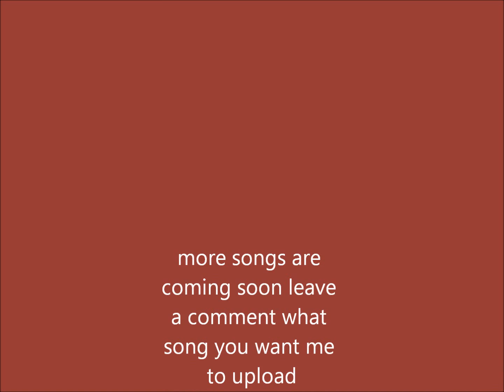fairy tail op 16 strike back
new video for you guys